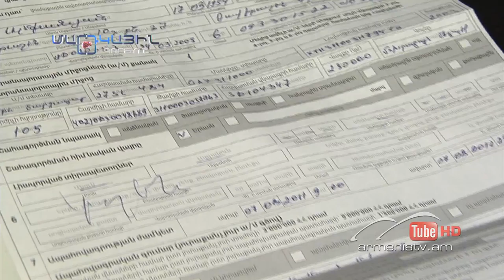Մարդկային գործոն #51,Թեմա՝Շտապ ԱՊՊԱ օգնություն / Mardkayin gortson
թեմա՝    ՇՏԱՊ ԱՊՊԱ ՕԳՆՈՒԹՅՈՒՆ

ՀՄԱՅԱԿ  ԲԱԲԱՅԱՆ
անհատ տաքսու վարորդ
ԳԱԳԻԿ ՊՈՂՈՍՅԱՆ
անհատ տաքսու վարորդ
ՍԱՄՎԵԼ ՄԱՐԳԱՐՅԱՆ
«Ինգո Արմենիա» ընկերության ֆինանսների գծով գործադիր տնօրենի տեղակալ
ԱՆԴՐԱՆԻԿ ՕՀԱՆՋԱՆՅԱՆ
Ապահովագրական շուկայի մասնակիցների ասոցիացիայի տնօրեն
      ՄԻՔԱՅԵԼ ՄԵԼՔՈՒՄՅԱՆ
ՀՀ ԱԺ  ԲՀԿ խմբակցության պատգամավոր, տնտ. դոկտոր, պրոֆեսոր
ԳԵՎՈՐԳ ԴՈՍՏՈՒՐՅԱՆ
«Քաղաքացիական դիրքորոշում» ՀԿ նախագահ
      ԱՐՄԵՆ ՄԱՐՏԻՐՈՍՅԱՆ
«Ժառանգություն» կուսակցության փոխնախագահ
ՏԻԳՐԱՆ ՊՈՂՈՍՅԱՆ
ՀՀ Ճանապարհային ոստիկանության հետաքննության բաժնի ավագ հետաքննիչ

СКОРАЯ АППА ПОМОЩЬ

АМАЙАК БАБАЯН
частный водитель такси
ГАГИК ПОГОСЯН
частный водитель такси
САМВЕЛ МАРГАРЯН
заместитель исполнительного директора по вопросам финансов компании «Инго Армения»
АНДРАНИК ОГАНДЖАНЯН
директор ассоциации участников страхового рынка
МИКАЕЛ МЕЛКУМЯН
депутат ППА НА РА, доктор. эк., профессор
ГЕВОРГ ДОСТУРЯН
президент НПО «Гражданская позиция»
АРМЕН МАРТИРОСЯН
вице-президент партии «Наследие»
ТИГРАН ПОГОСЯН
старший следователь следственного управления дорожной полиции РА
APPA AMBULANCE
HAMAYAK BABAYAN
private taxi driver
GAGIK POGHOSYAN
private taxi driver
SAMVEL MARGARYAN
deputy executive director of finance "Ingo Armenia"
ANDRANIK OHANJANYAN
association director of participants at insurance market
MICHAEL MELKUMYAN
deputy at PAP of NA, RA, Ph.D of economy, professor
GEVORG DOSTURYAN
president "Civic Attitude" NGO
ARMEN MARTIROSYAN
vice-president at "Heritage" party
TIGRAN POGHOSYAN
senior investigator traffic Police administration of RA